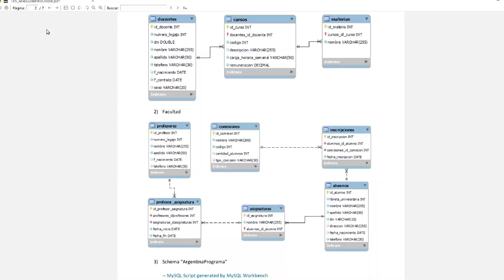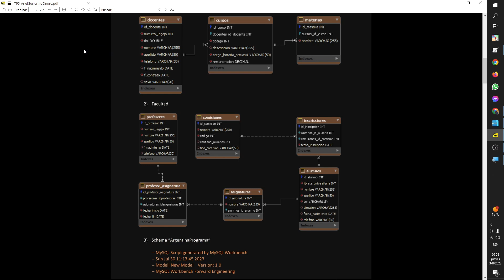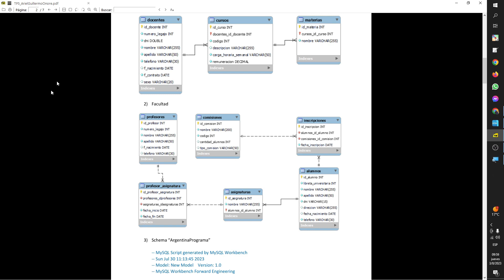Dark mode Sumatra PDF Poner en modo oscuro a Sumatra PDF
Configuración inicial:
FixedPageUI [
 TextColor = #000000
BackgroundColor =
SelectionColor =
 WindowMargin = 2 4 2 4
 PageSpacing = 4 4
 HideScrollbars = false

Colores a modificar:
TextColor =
BackgroundColor = #111111
GradientColors = #000000